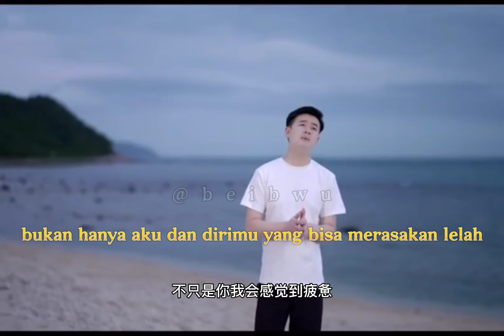当你孤单你会想起谁